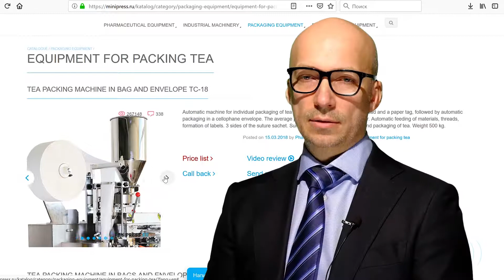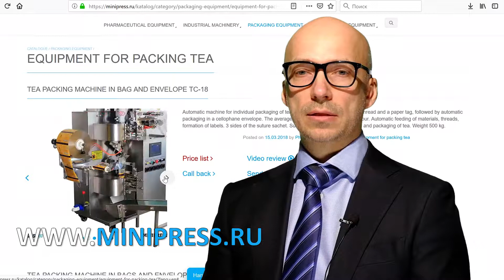Mesin Cartoning untuk pengemasan dalam kotak-kotak botol plastik dengan instruksi Minipress.ru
Mesin Cartoning untuk pengemasan dalam kotak-kotak botol plastik dengan instruksi Minipress.ru/katalog/. Spesialis dalam peralatan dan teknologi farmasi untuk produksi obat-obatan. Selama lebih dari 17 tahun, kami telah membantu pelanggan kami dalam memilih, memasok, dan menyesuaikan berbagai peralatan farmasi! Apakah Anda mencari pemasok peralatan yang dapat diandalkan? Kami akan memberikan Anda layanan terbaik 24/7. Tim profesional terbaik di industri farmasi telah berkumpul dan ikatan yang stabil telah dibangun dengan produsen terbaik. Kami tidak hanya menjual, tetapi juga memproduksi banyak model peralatan.

Direktur Minipress Roman Tsibulsky
Pasokan peralatan farmasi ke Rusia
Telepon 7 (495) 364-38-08; Ponsel 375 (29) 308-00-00
Rusia Moskow
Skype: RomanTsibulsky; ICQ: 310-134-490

KATALOG BESAR PERALATAN FARMASI
Terus diperbarui katalog berbagai peralatan farmasi dengan foto, deskripsi, video, dan harga.
MANAJER PRIBADI 24 JAM
Anda berkomunikasi tentang semua masalah, dari saat konsultasi pertama dan sebelum menerima peralatan, dengan satu spesialis.
SPESIALIS DAN TEKNOLOGI
Kami memiliki koneksi luas di lingkungan farmasi, kami akan menemukan spesialis, kami akan membantu dengan pengembangan peralatan dan teknologi.
DISKUSI IDE PRODUK ANDA
Kami akan membantu dalam menilai ide-ide Anda. Pengalaman luas dalam organisasi berbagai industri dan produksi. Saran yang berharga.

FLEKSIBEL DAN PAKET DALAM FILM
Kami menetapkan tugas membantu klien kami dalam memilih peralatan farmasi yang tepat. Pengalaman bertahun-tahun dalam kegiatan tersebut menunjukkan bahwa banyak pelanggan dihadapkan, pertama-tama, dengan kurangnya pemahaman tentang proses teknologi. Pembelian peralatan harus menjadi titik akhir setelah diskusi rinci tentang tugas, konsultasi dengan produsen peralatan, mengirim bahan baku dan bahan ke pabrik, pengujian di tempat kerja.

Pencampuran bubuk, granulasi, pengepresan, pemotongan, pelapisan dengan kerang, pengepakan, pengepakan, penghitungan, pengaplikasian logo

Pengepakan bubuk dan minyak, penghilangan debu, penghitungan dan pengemasan, pengemasan, pencetakan logo.

Kemasan dalam botol plastik dan gelas, blister, foil, kertas laminasi, ampul kaca, sachet, strip, tabung, tabung, sel kontur.

Laboratorium, analitik, persiapan, mesin individual, dan saluran turnkey.

WILAYAH KEGIATAN
Perusahaan kami bergerak di banyak bidang bisnis farmasi! Kami mengundang Anda untuk mengunjungi situs kami untuk berbagai spesialisasi.

MENGISI DAN MENYIMPAN AMPULE
FLOWING FLOWING DI FLACON
MESIN LABEL
MIXER DAN MIXER POWDER
PRESS TABLET
Mesin blistering
ANALISIS LABORATORIUM
FLEKSIBEL
BUBUK GRANULATOR
COUNTER OF TABLETS DAN CAPSULES
MESIN PENGisi CAPSULON
BUBUK BUBUK
MESIN PENGISIAN TUBON
MESIN KARTON
PACKER TEH
PACKING TABLETS IN STRIPS
DATER DAN NUMERATOR
KONVEYOR VAKUM
DRAGING BOILER
PENGGILING DAN GILINGAN
MESIN UNTUK PRODUKSI BOILES
DUST TABLETS DAN CAPSULES
SITUS GETARAN